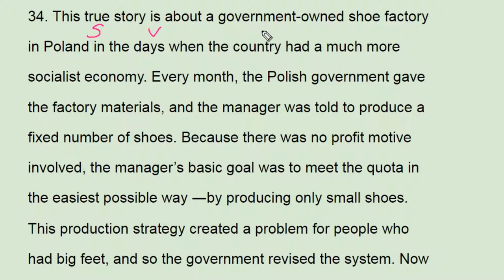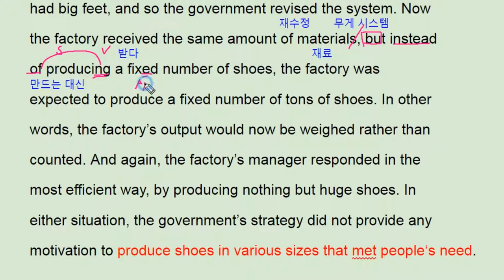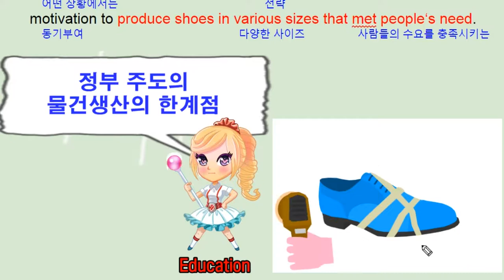2017년 9월 모의고사 영어 고2 34번 - 번개콩